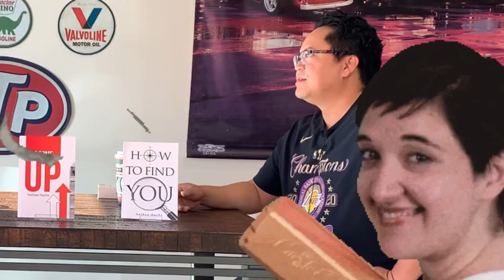These Side Hustles 💵 You Can Do [ For Your Come Up ]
First I would like to thank our Lord and Savior. Without Him, none of this would be possible. These side hustles you can do in this educational interview.

Conversation with Arnold Callego on Side hustles to make extra money. Arnold and I share our side hustles, and money making tips. Lots of value in this video.

 Hope you enjoy. Stay blessed.

⏰ Timestamps ⏰

0:00 Intro
0:24 Conversation of side hustles that we do to put more $ in our pocket
12:59 Conclusion

My Books